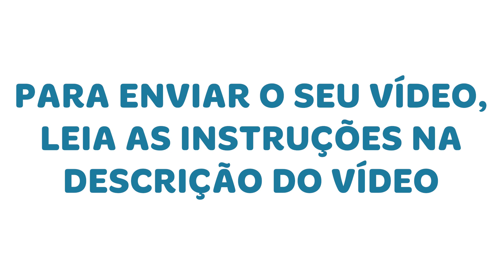REAGIMOS AO AQUÁRIO VERTICAL COM NEONS do Giliard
PARA ENVIAR O SEU VÍDEO:
1- Grave com seu celular ou câmera na horizontal um vídeo de aproximadamente 3 minutos, se apresente com nome e cidade e diga todo o setup e parâmetros do seu aquário (fauna, flora, dimensões do aquário, filtragem, temperatura, pH, amônia, nitrito, etc). Grave esse vídeo com foco e sem tremeliques, firma o braço como se fosse um tripé. Certifique-se de que o áudio está bom, para isso grave em um momento de silêncio. Não mostre marcas por motivos de: PAGA NÓIX
2- Pegue esse garboso vídeo e suba de forma pública no seu canal do youtube, adicione as informações sobre o seu aquário na descrição também (fauna, flora, dimensões do aquário, filtragem, temperatura, pH, amônia, nitrito, etc).
3- Pegue o link do vídeo que subiu e cole nos comentários desse ou de qualquer outro vídeo reagindo.
4- São muitos envios, então tenha paciência e mantenha seu vídeo online, que se estiver dentro do padrão uma hora vai entrar. Se nesse meio tempo sua dúvida for respondida, não delete seu vídeo pois os seus erros ainda poderão ajudar muitas pessoas!